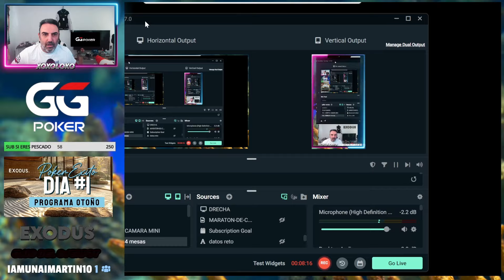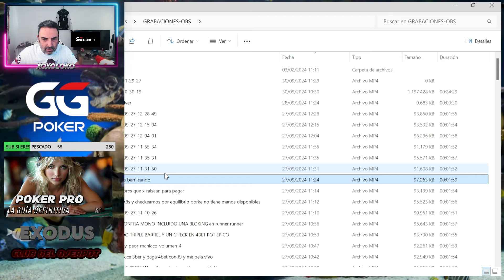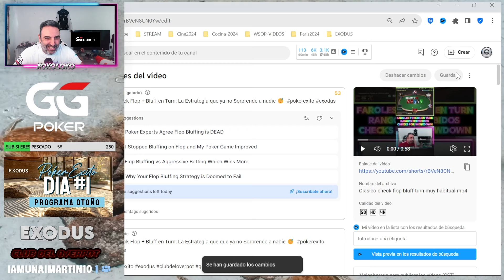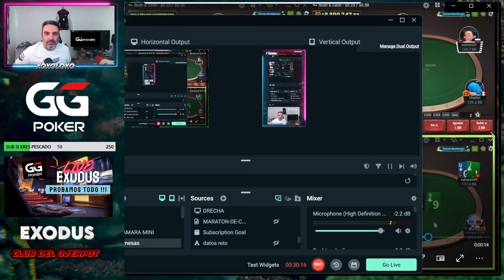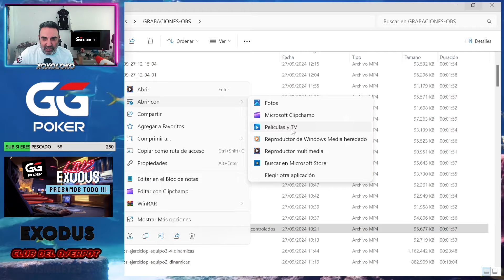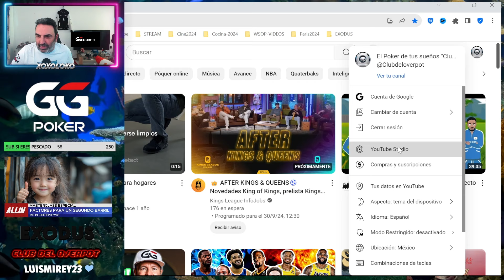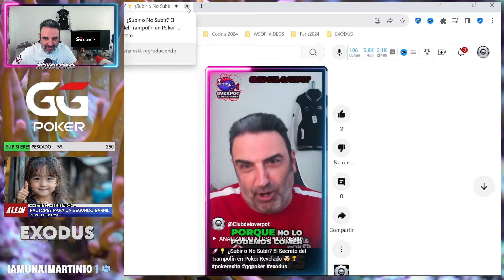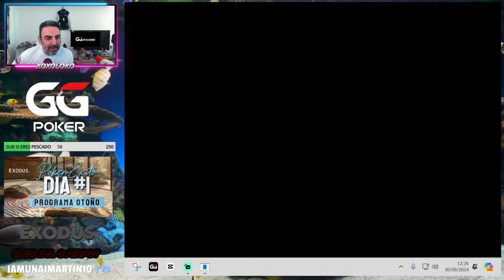¿Podrá un Pescado Batir NL50 y NL100? Descúbrelo!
🎤 Coach: Santi Torres
🌐 GGpoker - PokerExito

► PROGRAMAS DE ESTUDIO INTENSIVOS
APUNTATE AL PROGRAMA INSTENSIVO DE 60 DIAS - RESERVA TU PLAZA YA MISMO
APUNTATE AL PROGRAMA INSTENSIVO DE 90 DIAS - RESERVA TU PLAZA YA MISMO:

► PROMOCIONES VERANO - OTOÑO 2024
Inscríbete a cualqueira dE nuestros programas intensivos y disfruta de los 3 prieMEros días gratuitos (válido si te inscribes y formalizas tu membresía en jueves y viernes).

Código: PokerExito